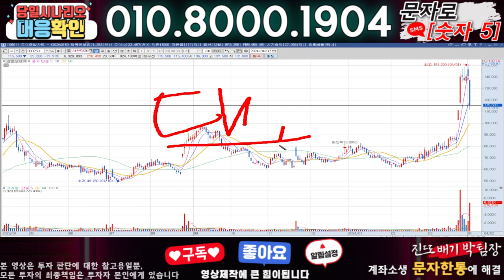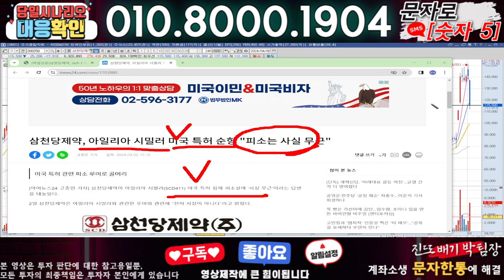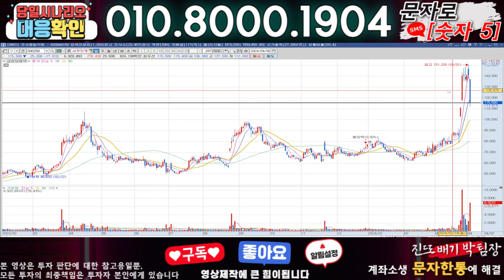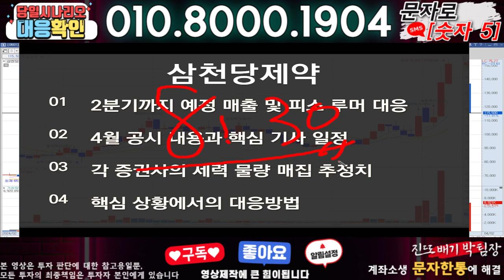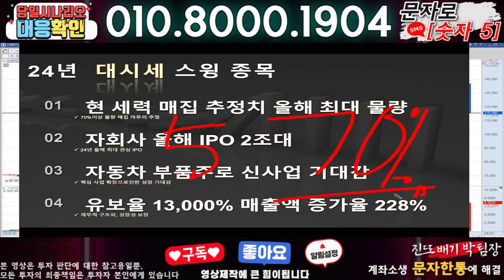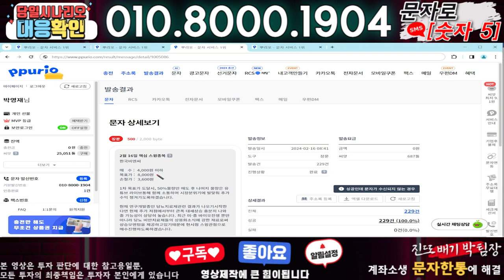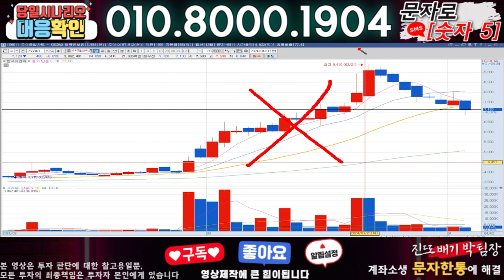삼천당제약 ) 3분전 기습속보-공식입장발표!! 무슨일인가?